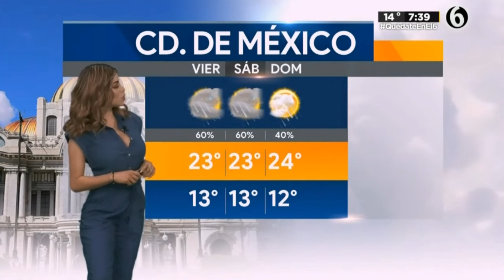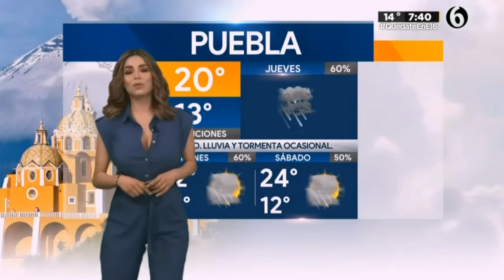Pamela longoria 2021 05 13